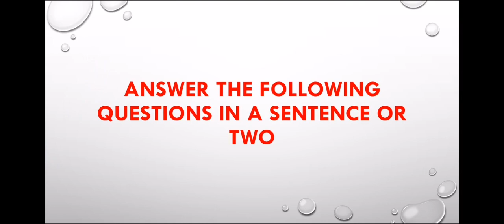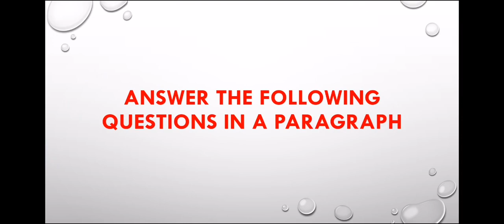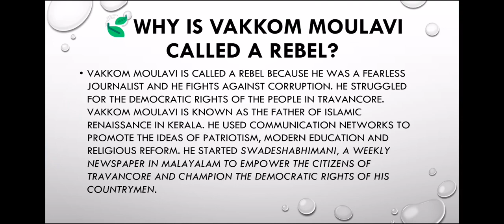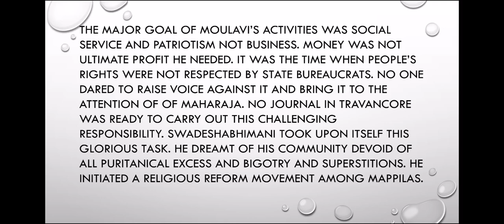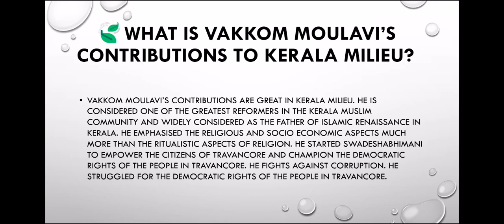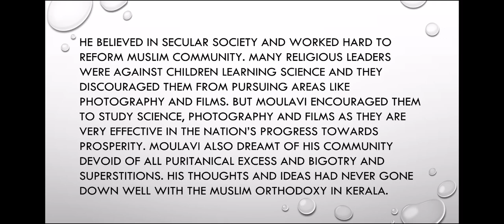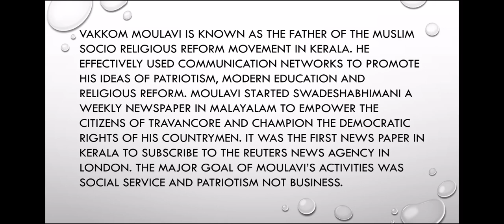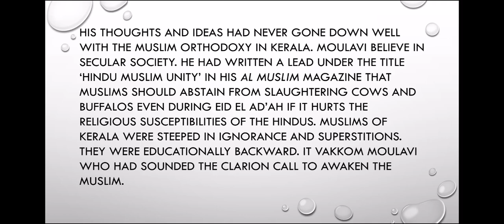Questions And Answers of Vakkom Moulavi :My Grandfather, the Rebel by Sabin Iqbal.Readings on kerala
Questions And Answers of Vakkom Moulavi :My Grandfather, the Rebel by Sabin Iqbal. Readings on kerala. Second semester calicut University common English.